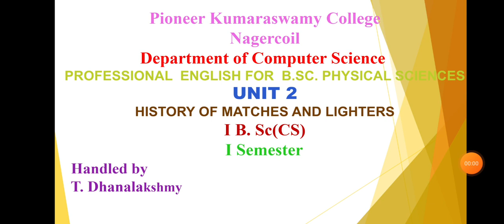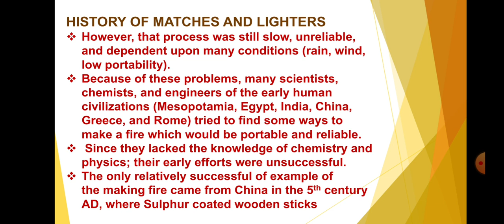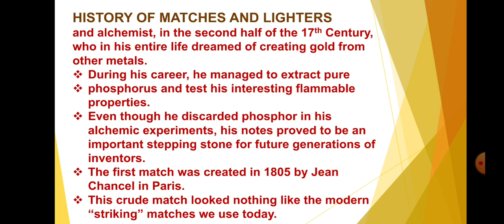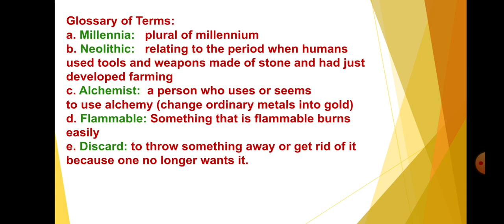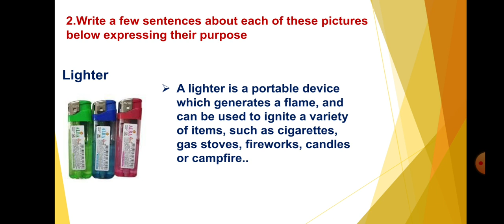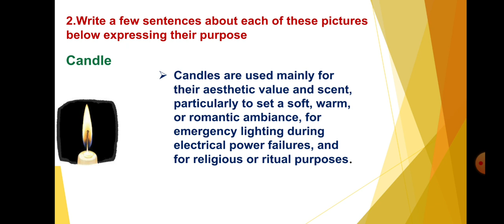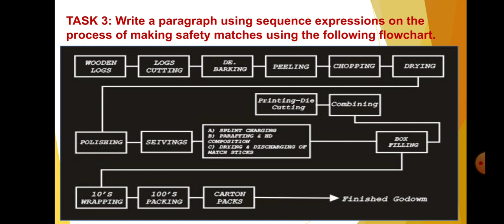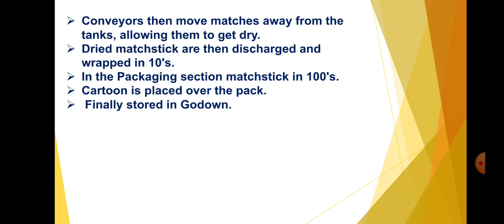History of Matches and Lighters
Professional English for B.Sc Physical Science, Unit 2, The History of Matches and Lighters